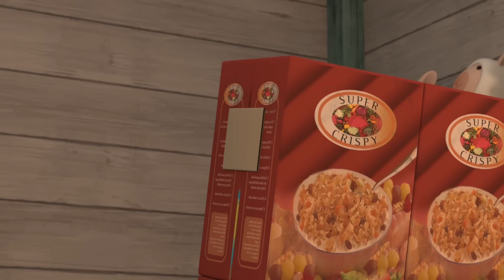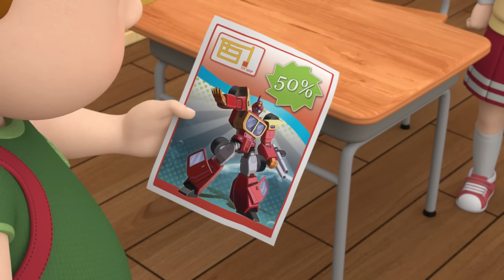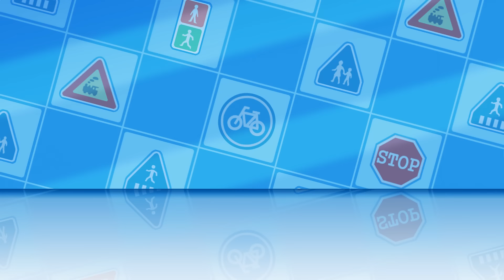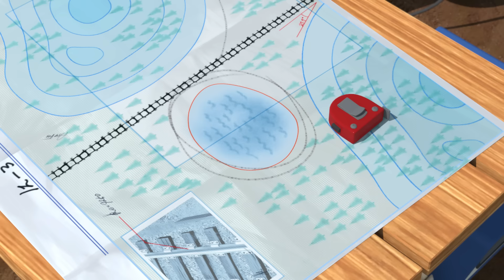Be Careful on the Road│Learn about Safety Tips with POLI│Safety Episodes│Robocar POLI TV